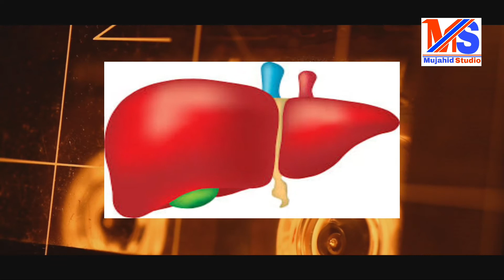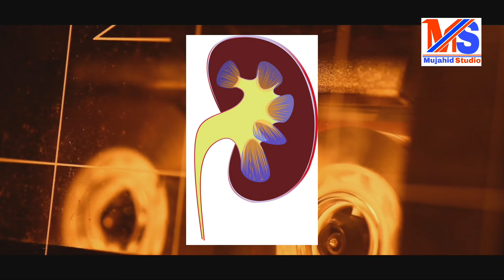नींबू पानी पीने के 10 गजब के फायदे जो कि आप को जरूर जानना चाहिए || Benefits of drinking lemon water